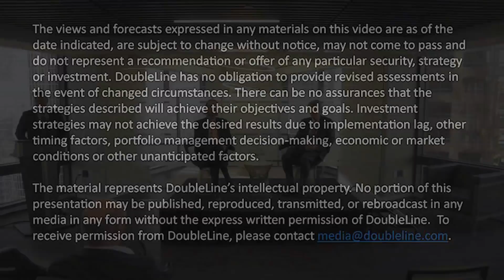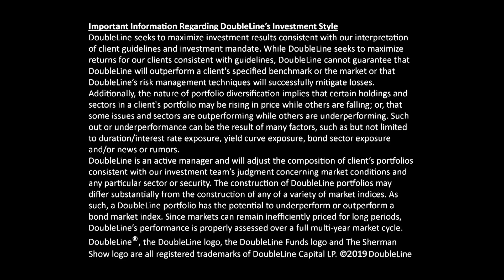Dr. Shiller Event at DoubleLine with Jeffrey Sherman - 102319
Dr. Robert Shiller came to DoubleLine for an event in Los Angeles to participate in an economic discussion with Jeffrey Sherman, hosted by Sam Lau.